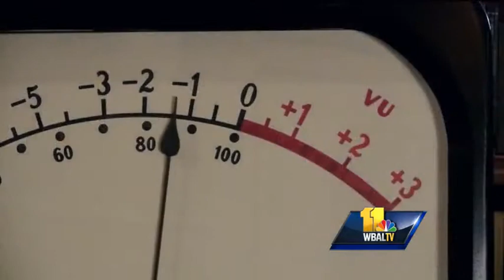Julius Henson has political aspirations after jail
Julius Henson tells 11 News that voters in the 45th District, where he plans to run, would not only forgive him but vote for him as well.